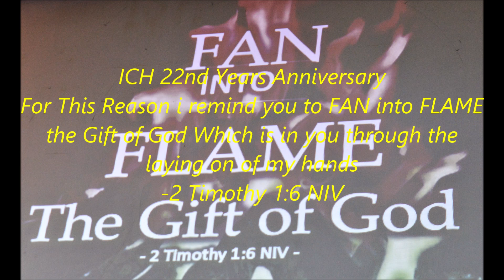ICH 22nd Years Anniversary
For this reason i remind you to FAN into FLAME the Gift of God which is  in you though the laying on of my Hands.
                                                                         -2 Timothy 1:6 NIV
Happy 22nd Years Anniversary ICH